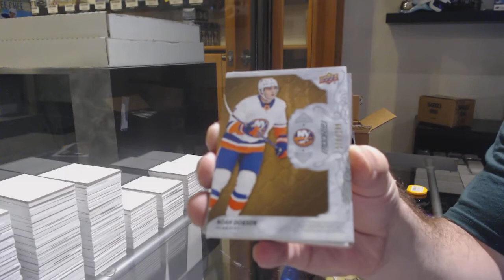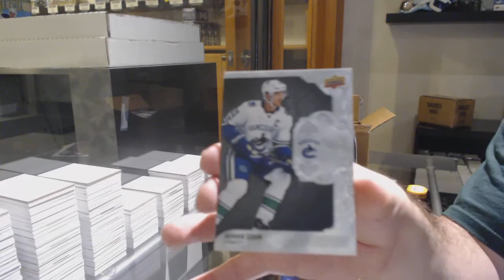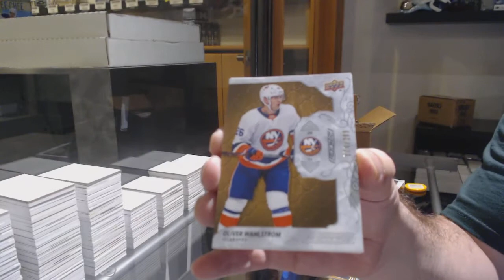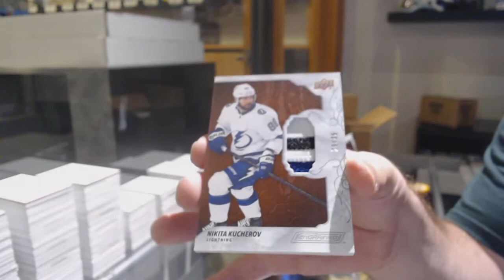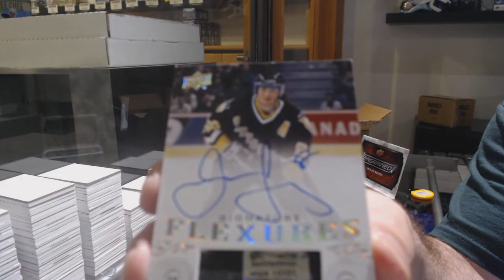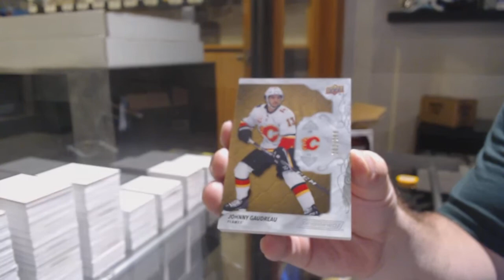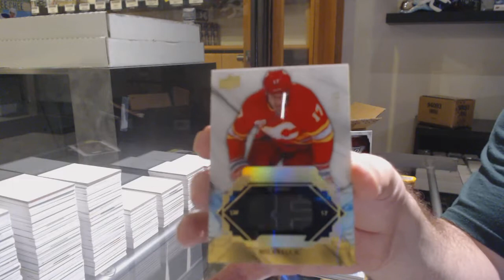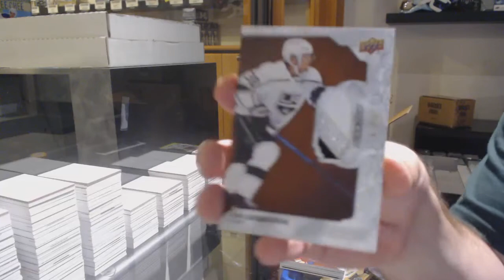19-20 Upper Deck Engrained Hockey 5 Box Case Break - C&C GB #12,214